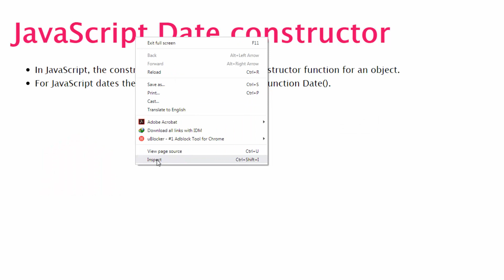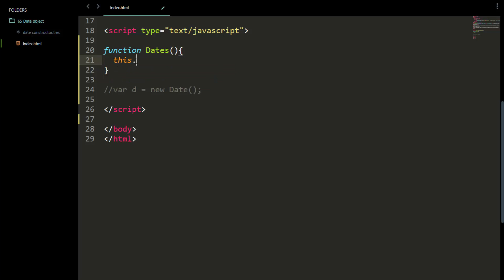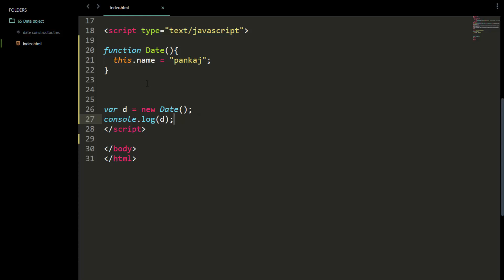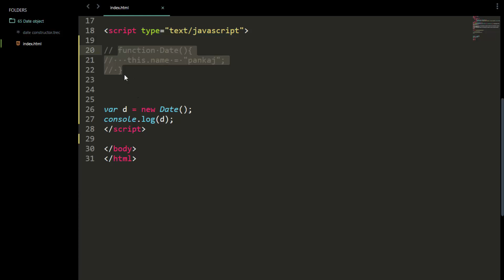66. JavaScript constructor property for date object in Hindi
Hello Friends,

JavaScript constructor property calls the date function when we create a date object. understand in detail how behind the scene the date object is working in detail with dosomecode.